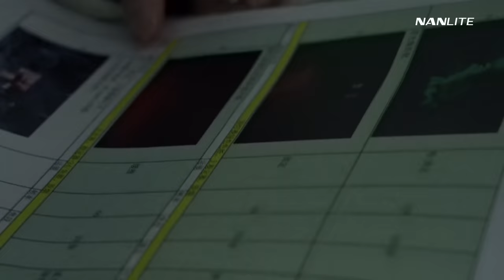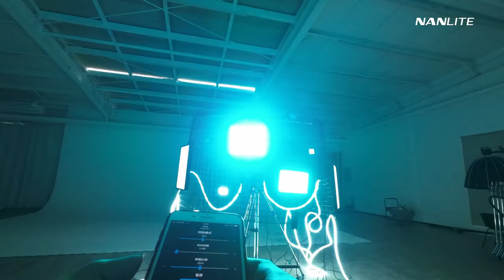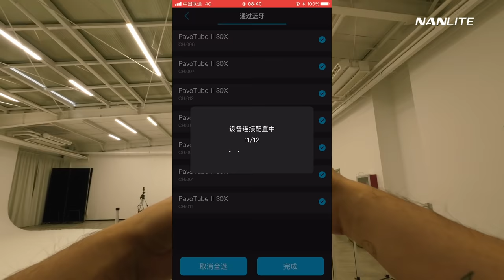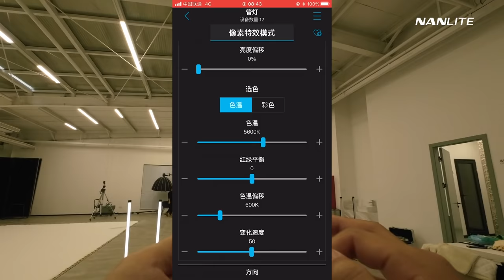Sci-Fi Futuristic Scene with NANLITE & NANLINK | Xu Yao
Happy Monday! Today our Chinese filmmaker Xu Yao would love to show us how he shoot a Sci-Fi Futuristic Scene with PavoTube II X and Forza 60 with projection attachment.

For this scene, Xu Yao used 12 pcs PavoTube II X as a group in NANLINK APP to control them together at the same time, which help to create a Sci-Fi, Cyberpunk style feeling with models expression, which is really really cool.

Also, there are some MixPanels, MixPad II, and Compac at the backside of the models, flashing all the time to create an awesome shot.

Don't forget to leave in the comments below to let us know how you feel about NANLINK APP.

MB01TBWROXHDIUX